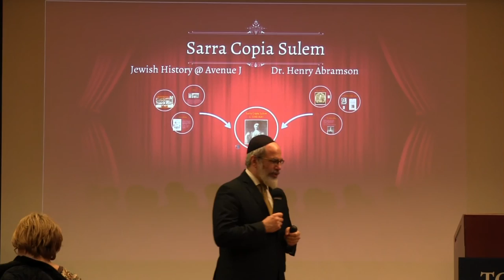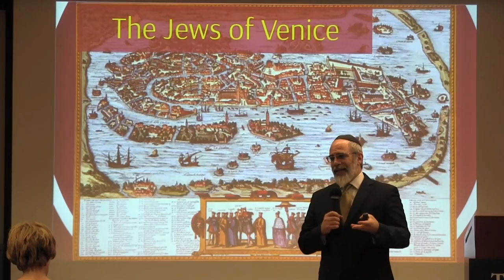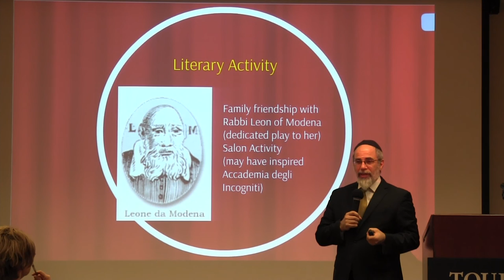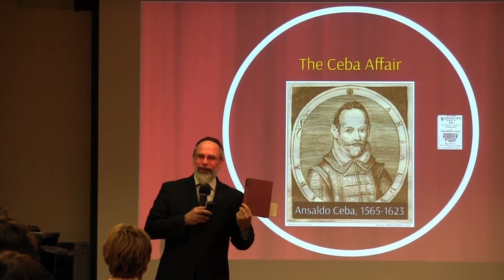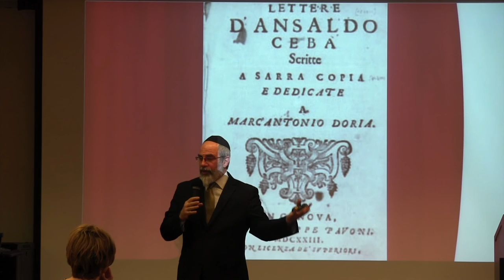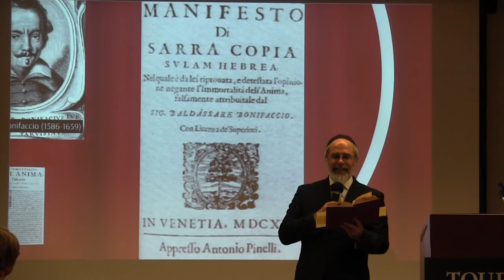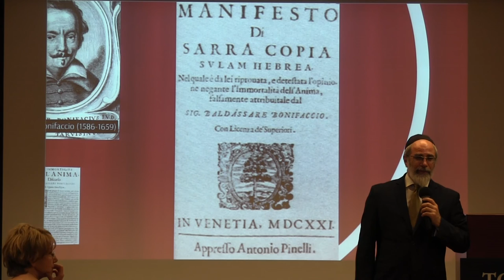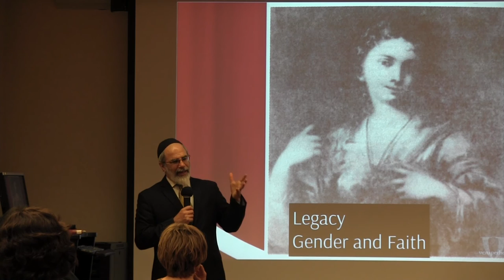Who Was Sarra Copia Sulem? Jewish Biography as History Dr. Henry Abramson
When a bright young lover of poetry in early 17th century Venice wrote to a senior literary figure, she was ultimately drawn into a public battle over her refusal to abandon her Jewish faith. Part of the Jewish Biography as History Series, more available

Support our Students!